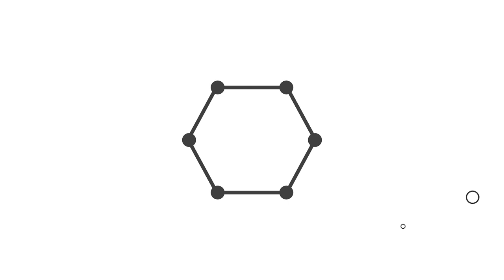HOE TRAINT EEN POWERLIFTSTER? | TRAINING A: SQUATS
Hi!

- "Jij traint toch alleen maar op 1 herhaling?"
- "Je doet toch alleen maar squats, deadlifts en benchpresses?"
- "Je traint toch alleen maar op kracht?"

Een voorbeeld van een paar vragen die ik regelmatig op Instagram en in de sportschool krijg. Om mijn trainingen in beeld te brengen en antwoord te geven op deze vragen, heb ik besloten mijn trainingen te filmen (wow such a great idea)! In de driedelige serie "hoe traint een powerliftster" hoop ik een goede impressie te geven van hoe mijn trainingen eruit zien.

Mocht je vragen hebben naar aanleiding van de video; stel ze gerust! Je kunt me ook op Instagram volgen als je meer wilt zien:

Liefs,
Lisanne